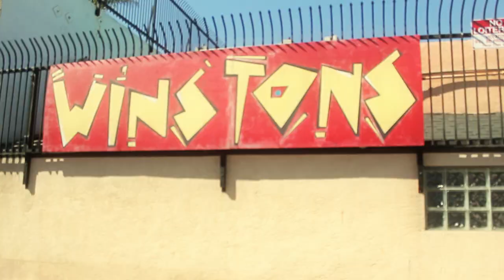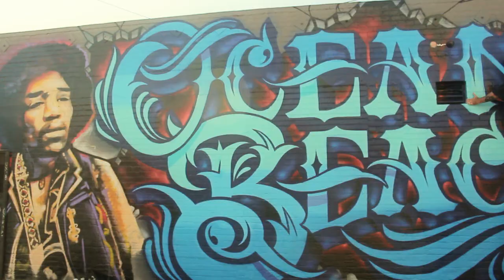Dyse One - Ocean Beach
DyseOne, Hasler & Shark tear up an Ocean Beach Wall on the West Coast.